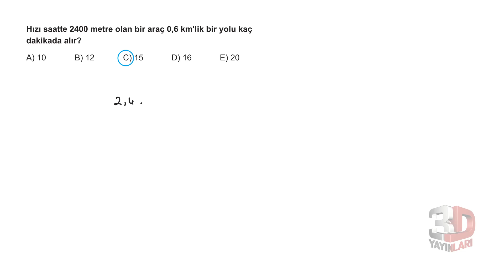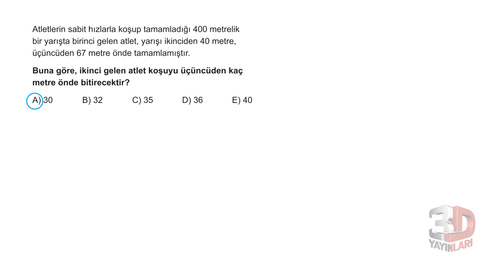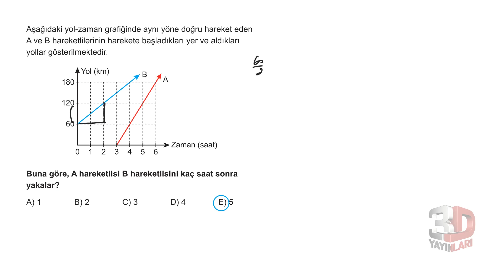TYT Matematik Soru Bankası Bölüm 1 Test 79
🎞 Soru Listesi
▶ 00:00:00 Bölüm
▶ 00:00:00 Soru 1
▶ 00:00:21 Soru 2
▶ 00:00:51 Soru 3
▶ 00:01:27 Soru 4
▶ 00:02:14 Soru 5
▶ 00:03:13 Soru 6
▶ 00:04:30 Soru 7
▶ 00:05:42 Soru 8
▶ 00:06:33 Soru 9
▶ 00:07:09 Soru 10
▶ 00:08:19 Soru 11
▶ 00:09:38 Soru 12
▶ 00:11:10 Soru 13